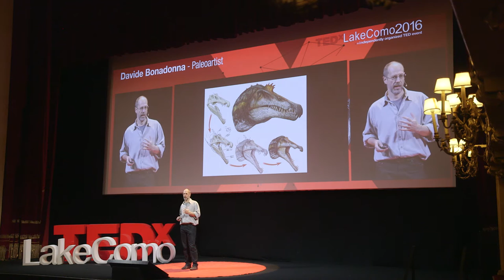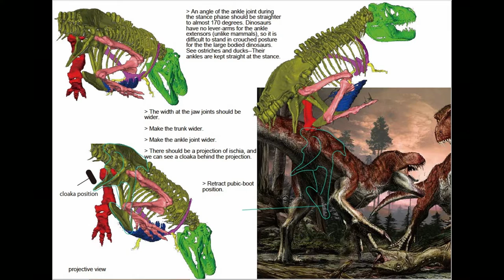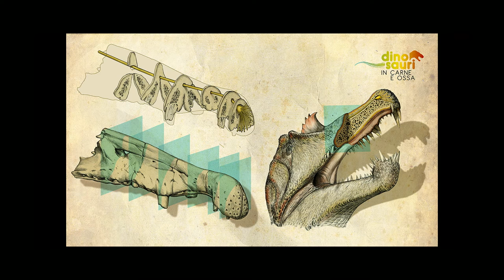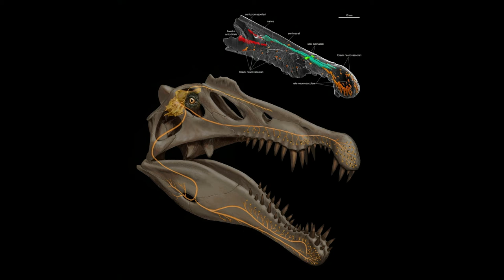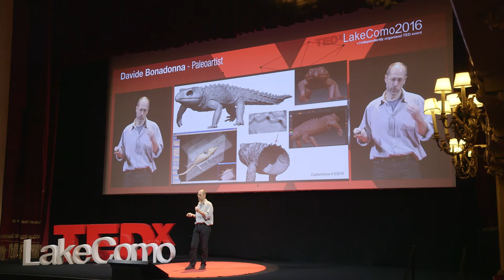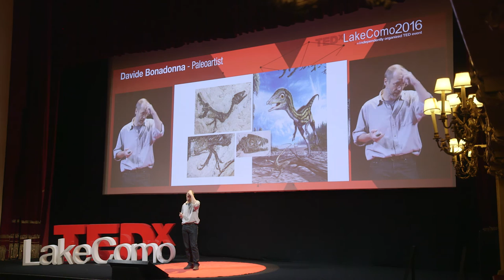Depicting dinosaurs is depicting the unknown | Davide Bonadonna | TEDxLakeComo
How the illustration of prehistoric animals, as dinosaurs, and vegetation is a patient balance between the study of paleontological findings and the  use of creativity and imagination.

Paleoartist. Illustrator and digital sculptor , he cooperates with paleontologists from around the world to reconstruct prehistoric animals and environments. His works are shown in museums, exhibitions, theme parks and are published in international scientific and popular magazines like the National Geographic Magazine.
With his colleagues of the “Prehistoric Minds” he won many among the most prestigious international competitions in this sector, including the “Lanzendorf Paleoart Award” and the “International Dinosaur Illustration Contest” of Lourina. He is the author of images that characterize the traveling exhibition "Dinosaurs in Meat and Bones" and he realized reconstructions of dinosaurs and prehistoric animals through classical modeling and three-dimensional digital modeling.